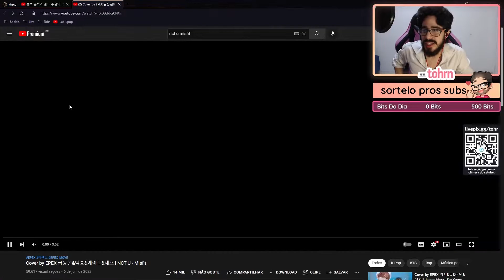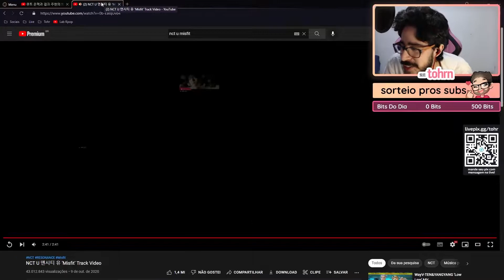TOHR REAGINDO: EPEX 'NCT U MISFIT' COVER | Cortes do Tohr